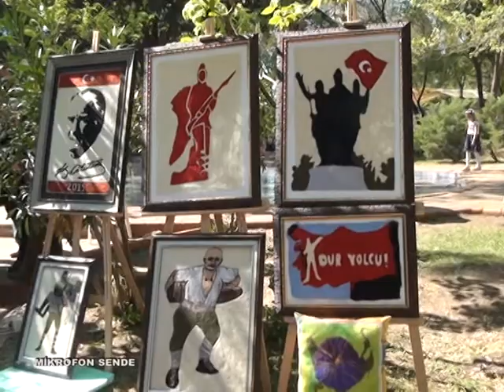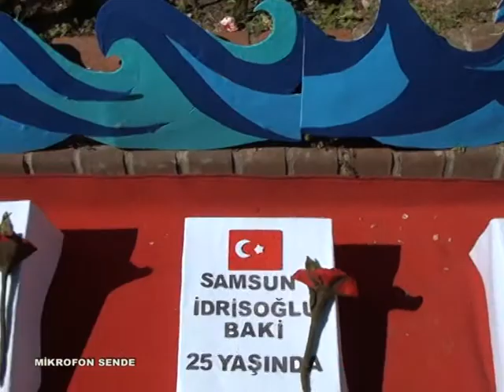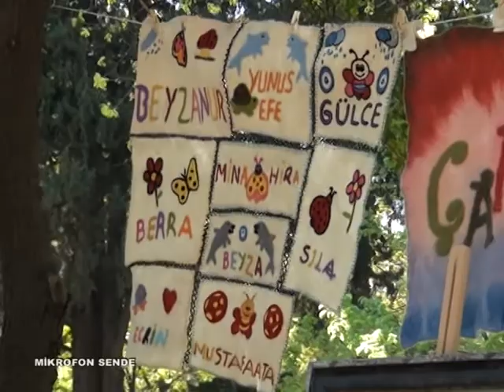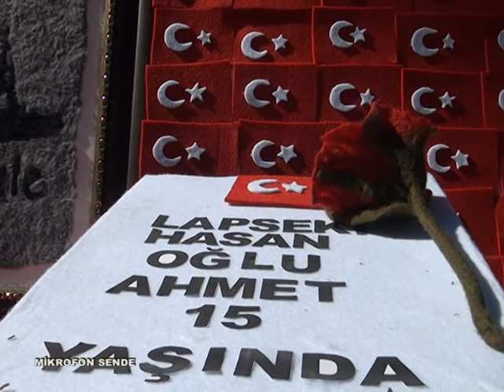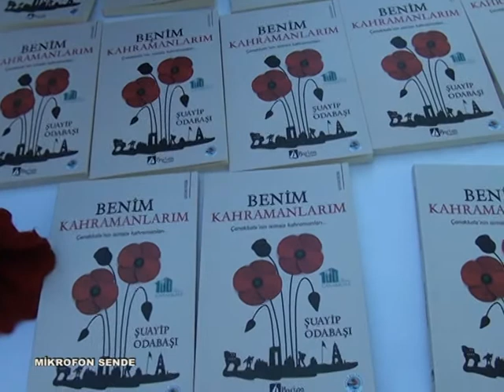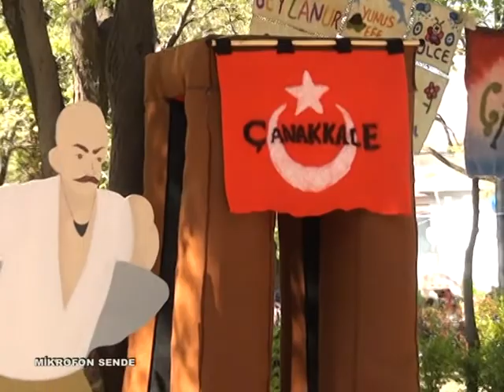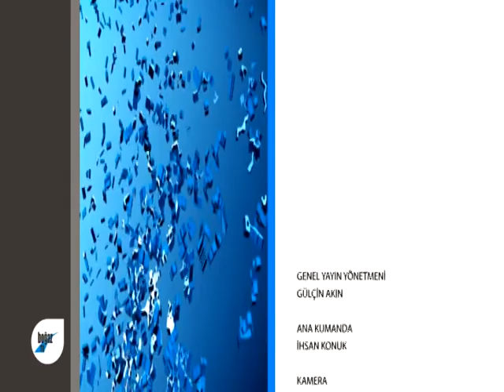MİKROFON SENDE 23 NİSAN